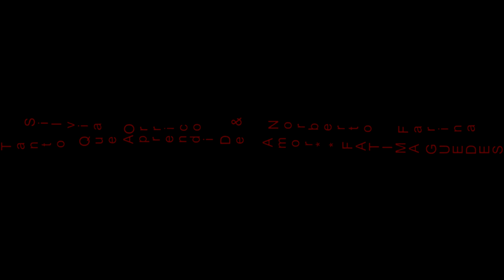Silvia Orrico & Norberto Farina - Tanto que aprendi de amor - Fatima Guedes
canción de autoría de Fatima Guedes